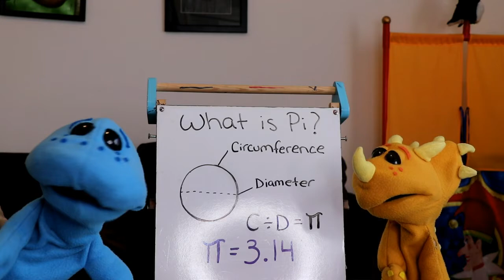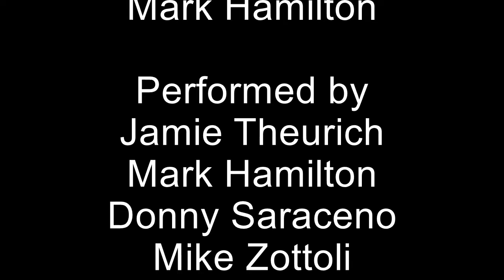Music and Puppets with Jumpin Jamie March 2021